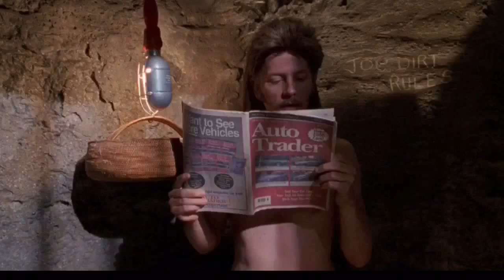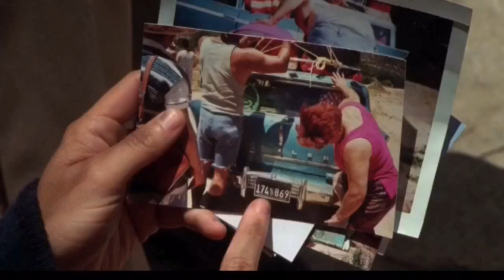Joe Dirt It puts the lotion on it's skin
►Buffalo Bob puts Joe Dirt in the hole. It put's the lotion on it's skin! You have no idea what kind of hell I can bring you! Well, say it don't spray it , brother, dang! It does what it's TOLD!! There, I'm putting the lotion on the skin! I'm rubbing it in .